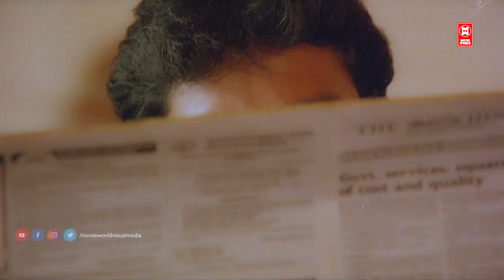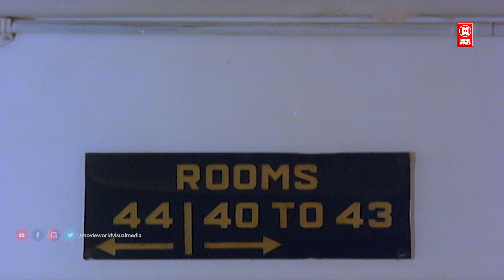कमरे में घुसते ही मैंने जो नजारा देखा..| SOUTH MOVIE SCENE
|| ANTI-PIRACY WARNING ||

*COPYRIGHT PROTECTED*